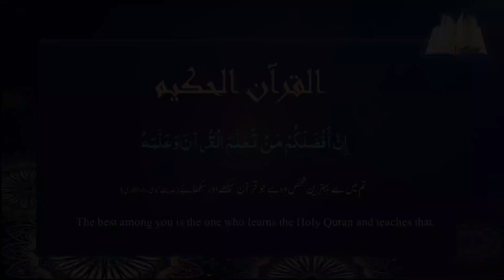Q&A#045 | Happiness, how to be happy? | خوشی کیا ہے اور کیسے حاصل ہوتی ہے؟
This video is about happiness. Everyone wants to be happy but majority of the people are unhappy. What is real concept of happiness? And how can we become happy. Ali Asghar Azeemi has discussed this subject. Watch this video to know it.

یہ ویڈیو خوشی  کے بارے میں ہے۔ ہر کوئی خوش رہنا چاہتا ہے لیکن لوگوں کی اکثریت ناخوش ہے۔ خوشی کا حقیقی تصور کیا ہے؟ اور ہم کیسے خوش ہوسکتے ہیں۔علی اصغر عظیمی نے اس موضوع پر تبادلہ خیال کیا ہے۔ جاننے کے لئے یہ ویڈیو دیکھیں۔